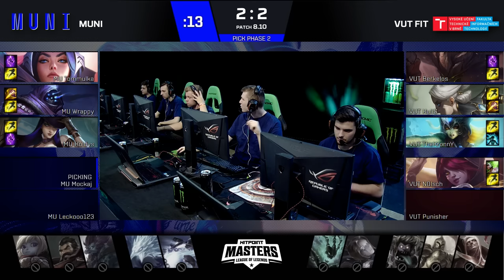LoL MUNI vs VUT @ Hitpoint Arena PART 1